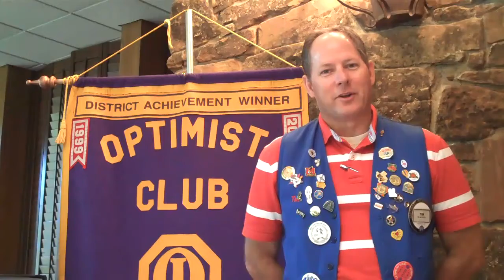COMING THIS FALL